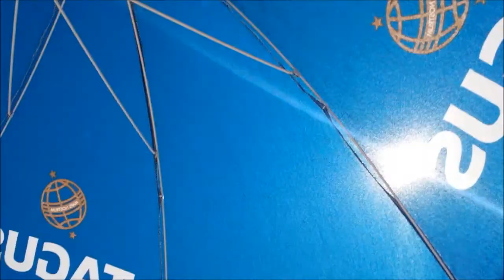Portugal 2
Albufeira holiday